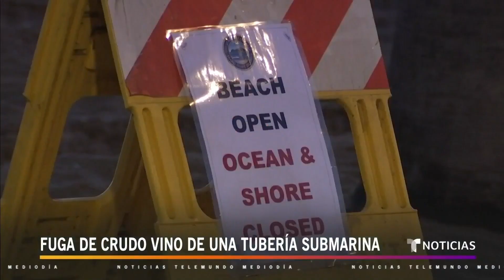Negocios ya sienten el impacto del derrame en California | Noticias Telemundo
Video oficial de Noticias Telemundo. El vertido llegó a las costas de Huntington Beach, Newport Beach y Laguna Beach, lo que puede generar el cierre de playas durante varias semanas o meses. Propietarios y trabajadores de negocios hablan de pérdidas considerables durante el fin de semana.